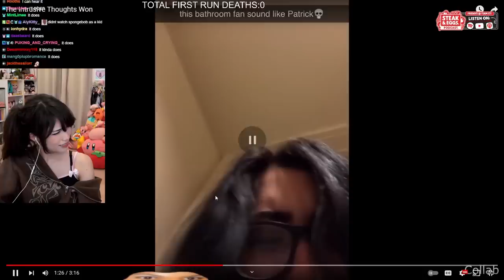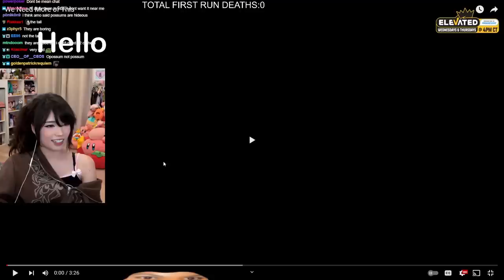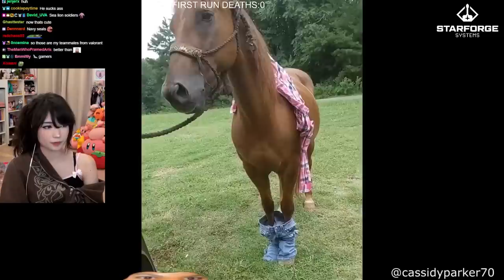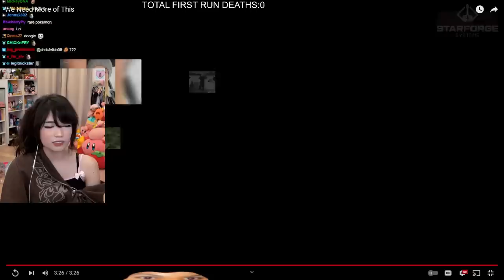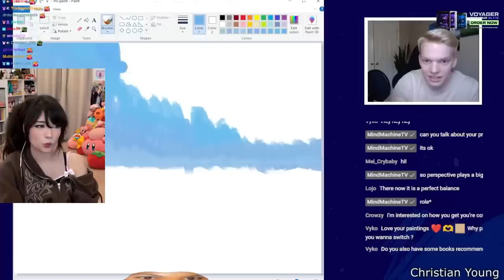Reacting to The Most VIRAL Internet Clips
Emiru
500 E Whitestone Blvd # 3309